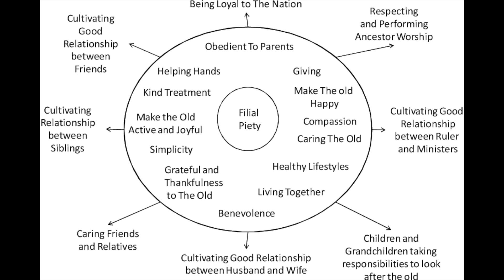Dr. Rueyling Chuang - CSUSB Dean, New Performing Arts Building, Buddhism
In This episode we speak with Dr.Rueyling Chuang.

Dr.Rueyling Chuang is the Dean of The College of Arts & Letters at Cal State San Bernardino. She talks to us about being a Dean, the difference between other deans and her position, being a Buddhist, the new Performing Arts Building and so much more.

(Book) 10 Things Your Parents Should Have Taught You...But Didn't

$TheeEmpirePodcast

________Content______
00:00 - Intro/Caligraphy Talk
05:27 - Who is Rueyling?/Freewill Talk
13:30 - Rueyling's Origin/Living in 2 Cultures
31:26 - 1st Artistic Passion
37:27 - Steps Towards Becoming The Dean
42:22 - Duties of a Dean & Challenges
52:04 - Teacher & Student Reunite A Decade Later
54:43 - Performing Arts Building Flood
59:17 - New Performing Arts Building
1:08:49 - Fav. Theatre Production
1:11:33 - Buddhism & Worklife
1:18:41 - Current Projects/Progrmas & CSUSB Museum
1:24:44 - Rueyling's Empire